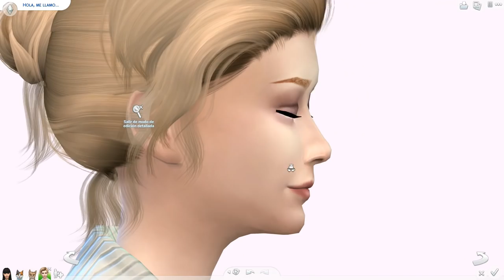CONVIVIENDO CON MI CHOSTY HERMOSA (SIMS 4 ♥ Cap. 41)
Bueno, normal, tu gata se hace humana, vos te hacés gato
tu contraparte masculina embaraza a tu amigo salteño y a tu ex esposo imaginario
Un día normal en la vida de Meri

yey

Apartado Postal:
Yapura Melisa
Casilla de Correo Nº37
C.P.:1842
Sucursal Monte Grande, Buenos Aires, Argentina
Correo Argentino

Links boludos que nadie da bola :'D

♥ "Equipamiento"
- Micrófono: Samson C01U
- Tableta gráfica: Wacom Bamboo Connect
- Cámara de video:
- Sony HDR-CX160
- Samsung Galaxy Note 5
- Canon 80D
Lentes:

♥ Software:
- Video: Vegas Pro 13.0
- Audio: Adobe Audition CC 2015
- Dibujo: Paint Tool Sai
- Edición y retoques: Adobe Photoshop